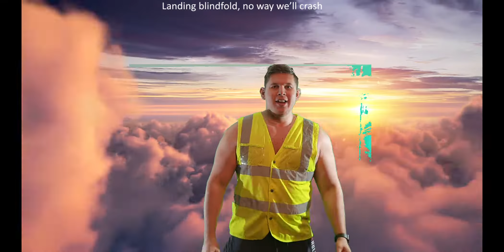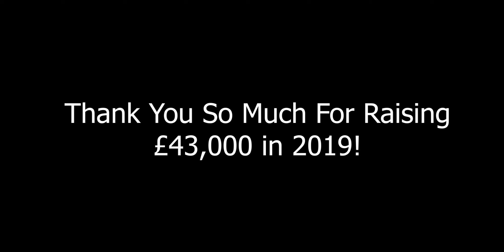Gear Up!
Simfest is back with another hit Christmas single after last years In the Hold Again!